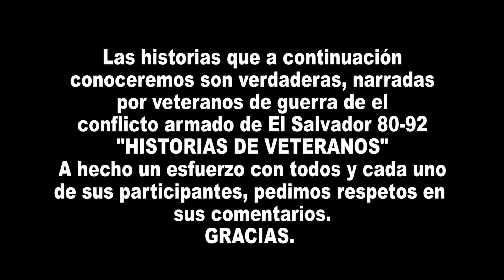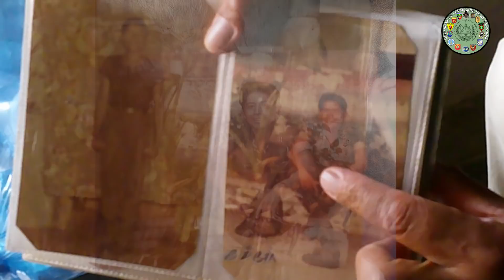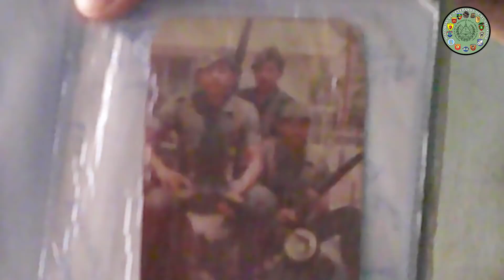"IGUANIANDO POR MI HIJO" FELIPE LOPEZ #7